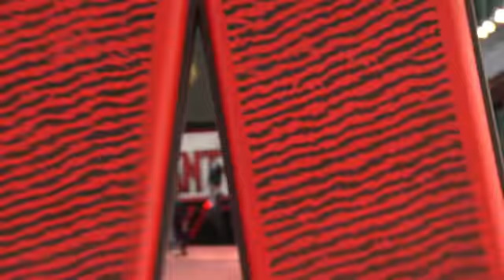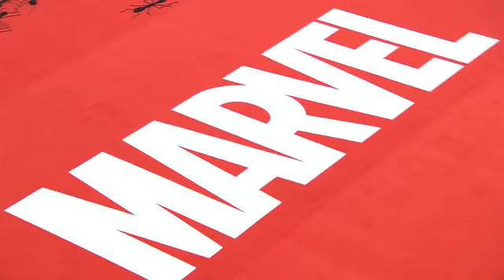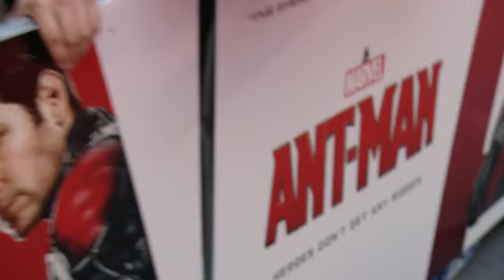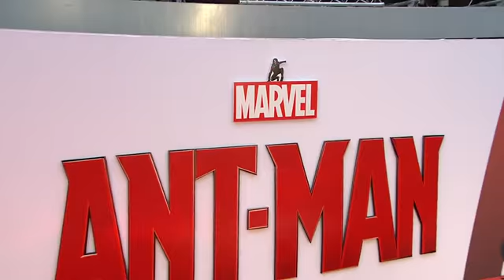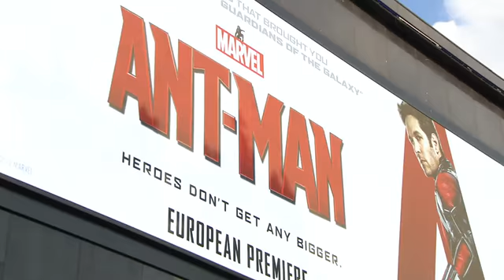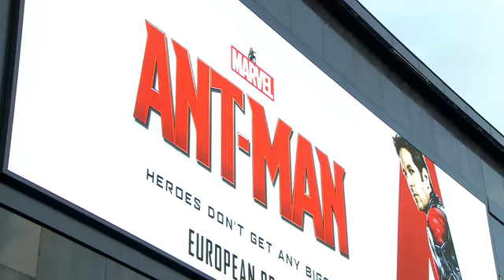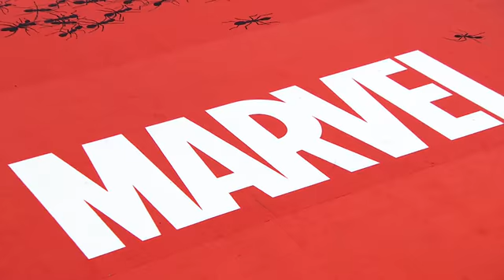ANT-MAN (2015) Premiere B-Roll